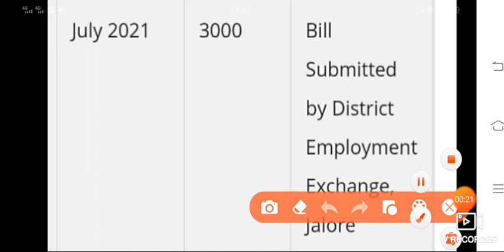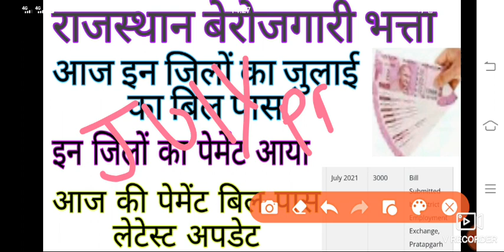Berojgari Bhatta Rajasthan 10 September Latest News|July Bil Payment Good News Today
VerifyFormApprovedKabHoga berojgari Bhattaka
Rajasthanberojgaribhattaverifyform approvedkabhoga
VerifyFromApprovedKabHoga berojgaribhattaka